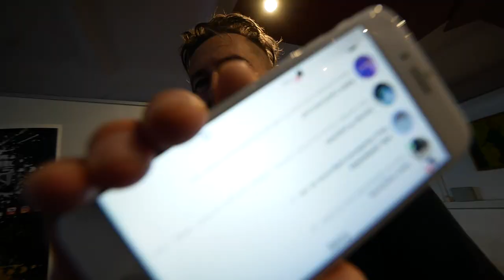Dzwonie do Widzów 😉